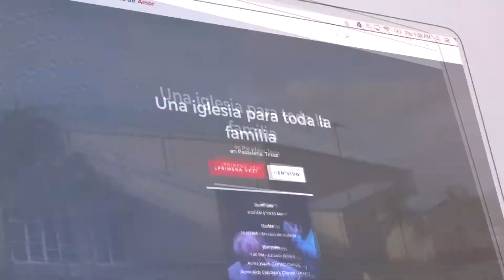▶️ En vivo | Miércoles 9 de septiembre 2020 | Pastores Omar y Raquel Martínez